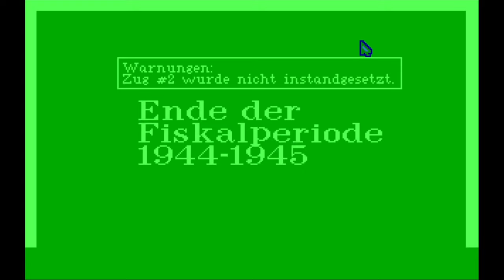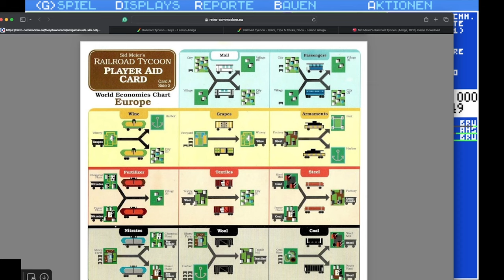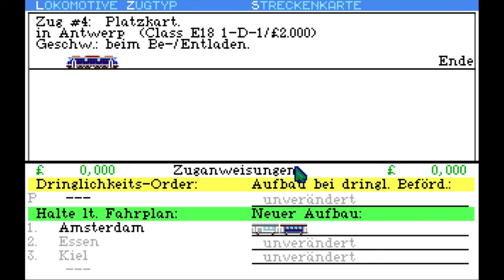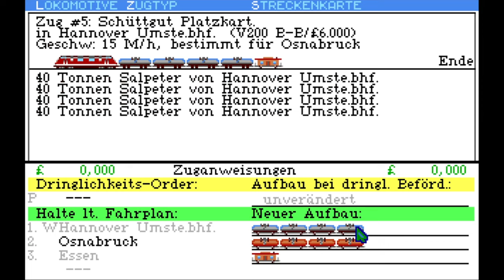Sid Meier's Railroad Tycoon. #4 Osterweiterung (1944-1963) | Twitch 📺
Wir verbinden West- mit Osteuropa durch eine direkte Linie von Kiel nach Rostock und überwinden so die innerdeutsche Grenze.

In Sid Meier's Railroad Tycoon übernimmt man die Rolle eines Eisenbahnunternehmers, der eine Bahnlinie aufbaut und verwaltet. Mit begrenztem Startkapital baut man Gleise, errichtet Bahnhöfe und kauft Züge, um Waren und Passagiere zwischen Städten zu transportieren. Dabei gilt es, wirtschaftliche Entscheidungen klug zu treffen, Konkurrenzunternehmen zu übertrumpfen und sich durch Aktienhandel zu behaupten. Die Kombination aus Strategie und historischem Realismus macht das Spiel zu einem spannenden Klassiker für Fans von Wirtschafts- und Simulationsspielen.

Sid Meier's Railroad Tycoon
System: Amiga Emulator